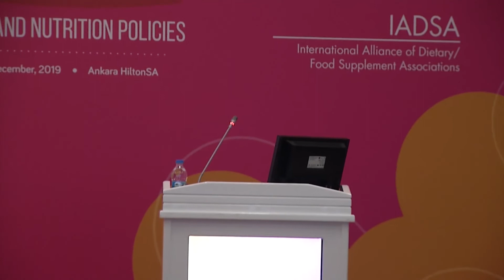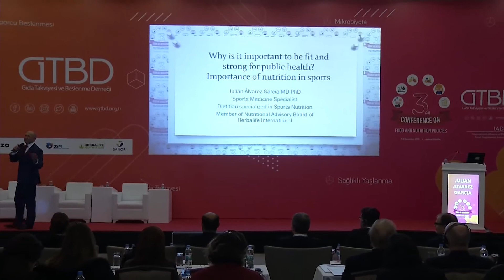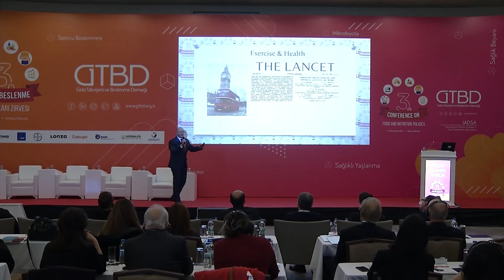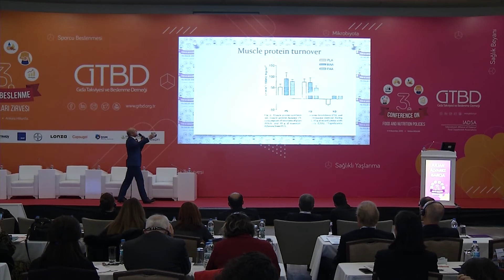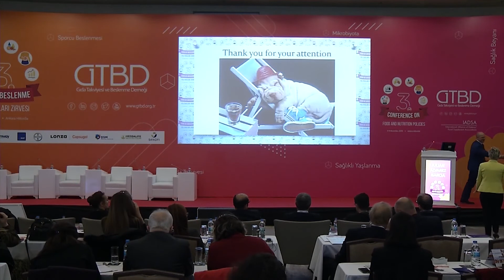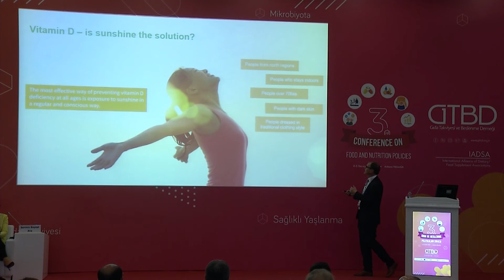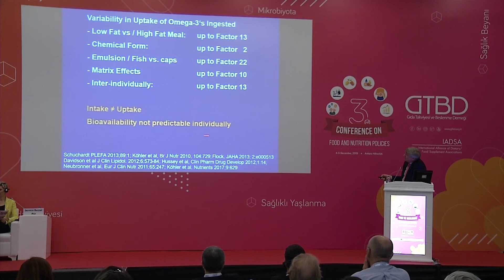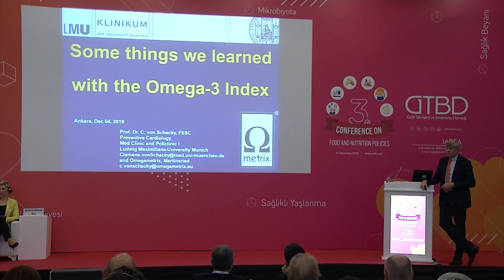3. Gıda ve Beslenme Politikaları Konferansı- Açılış Konuşmaları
3. Gıda ve Beslenme Politikaları Konferansı 4-5 Aralık tarihleri arasında Ankara Hilton Otel'de gerçekleştirildi.

Konferansa, gıda ve beslenme sektöründe faaliyet gösteren siyasetten üst düzey temsilciler, kamu kurum ve kuruluşları, ulusal ve uluslararası firmalar, yerli ve yabancı akademisyenler, beslenme uzmanları, gıda ve beslenme alanında faaliyet gösteren uluslararası kuruluşlar, yabancı misyonlardan temsilciler katılım sağladı.
3. Gıda ve Beslenme Politikaları Konferansı, Gıda Takviyesi ve Beslenme Derneği Yönetim Kurulu Başkanı Samet Serttaş'ın açılış konuşmasıyla başladı. Ardından, Herkes için Spor Federasyonu (HES) Başkanı Yasin Bölükbaşı, yaptıkları çalışmalar hakkında bilgilerini paylaştı. Sonrasında, Yüksek Performanslı Spor Hekimliği Tıbbi Hizmetler Merkezi Başkanı Julian Alvarez Garcia, beslenmenin spordaki önemi ile ilgili fikirlerini paylaştı.